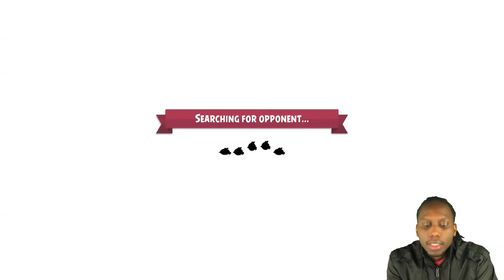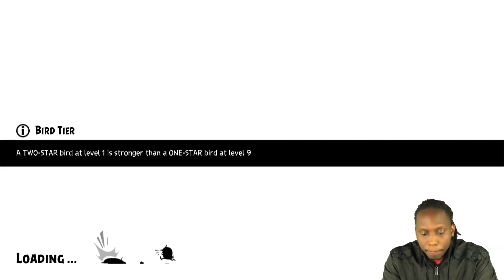0 to 80 Eddie Fast Evolve - Angry Birds Evolution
Eddie was buffed so now we build him!